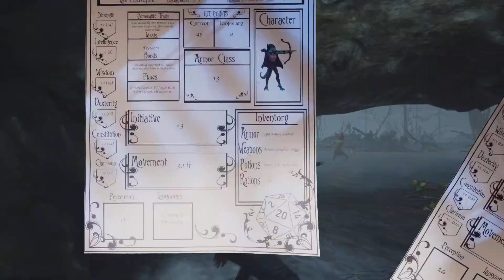FFXVI Film - 3 Epic Battles